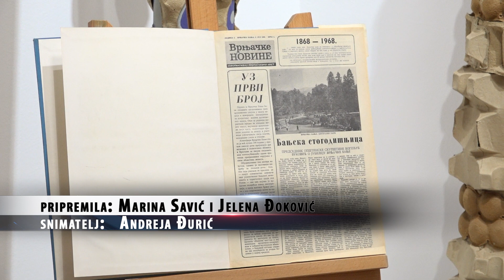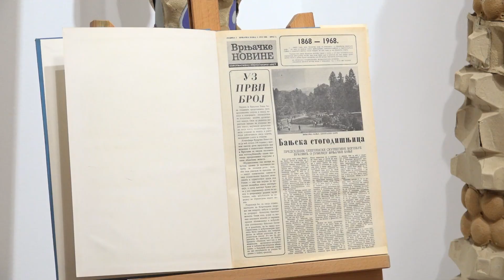OBJAVLJENO DVESTOTO IZADANJE „VRNJAČKIH NOVINA“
U Vrnjačkoj Banji organizovana je svečanost povodom objavljivanja dvestotog broja časopisa “Vrnjačke novine”.